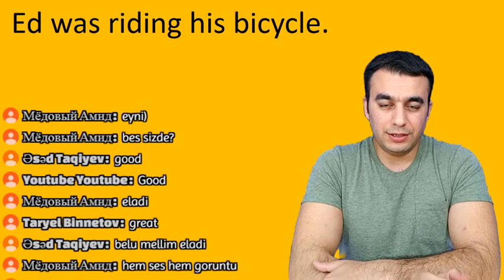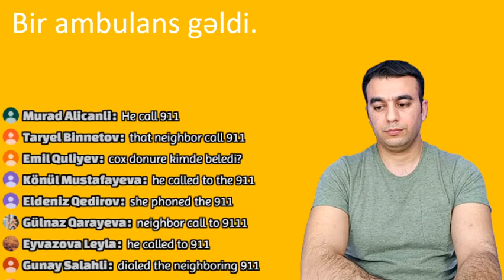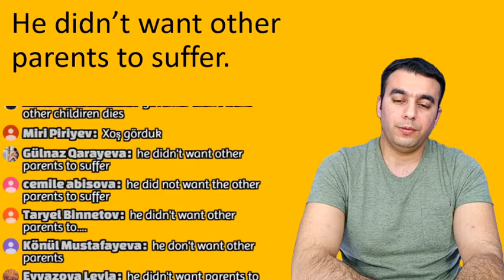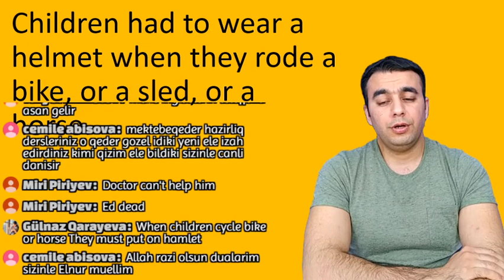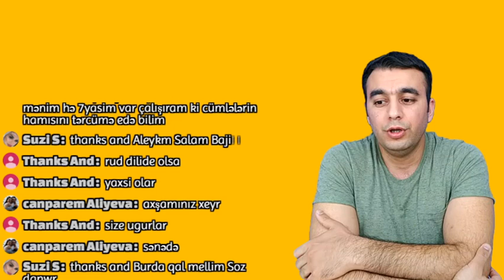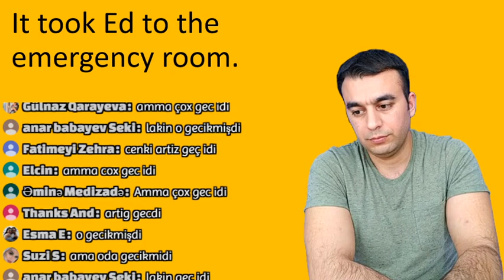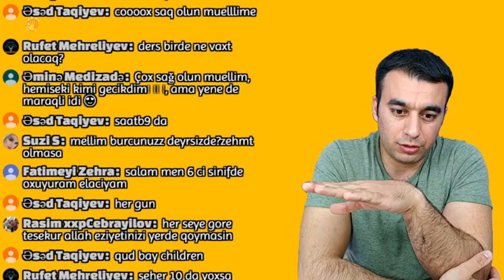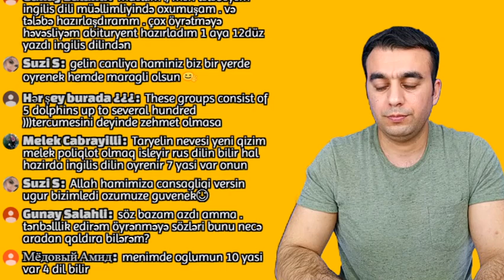İngilis Dili Danışıq | Evdə Təhsilə Dəstək | 18 | Elnur Akifoğlu Ağayev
Bu ingilis dili dərsləri bütün ingilis dili öyrənənlərin evdə təhsilinə dəstək olmaq məqsədi ilə hazırlanmışdır.
Dərslərin əsas məqsədi öyrənənlərin danışıq və dinləmə bacarıqlarını inkişaf etdirmək olsa da dərslərin keçirilməsində tətbiq edilən xüsusi metodiki sistem sayəsində öyrənənlərin oxuma, yazma, qrammatika bacarıqları və ingiliscə lüğət (söz ehtiyatı) etiyatları da sürətlə inkişaf edir. Dərslərdə sadəcə müəllimə qulaq asır, onun azərbaycanca dediklərini ingilis dilində deməyə çalışır, düzgün tərcümələri müəllimdən dinləyib təkrar edir və müəllimin yazılı izahlarını dinləyirsiniz. Yalnız videodərsləri izləyərək bunları etməklə hər növbəti dərsdə daha da yüksək səviyyədə ingilis dili bacarıqlarına malik olursunuz.
Uğurlar!

Hörmətlə,
Elnur Akifoğlu Ağayev